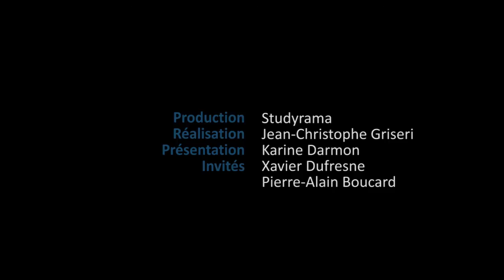Gagner des points aux concours des écoles d’ingénieurs : la banque PT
Live Studyrama TV : pour tout savoir sur la banque PT. Pourquoi choisir la prépa PT après un bac S ? Comment bâtir une stratégie payante pour être au point le jour des écrits et booster ses notes à l’oral ? Les nouvelles épreuves mises en place à partir du concours 2015 décryptées. Comment établir un classement préférentiel idéal en juillet ? Pierre-Alain Boucard, président de la banque PT, directeur du département de génie mécanique à l’ENS Cachan et Xavier Dufresne vice-président de la banque PT, directeur de la formation initiale Arts et Métiers ParisTech nous livrent leurs précieux conseils et astuces et répondent aux questions de la rédaction de Studyrama.